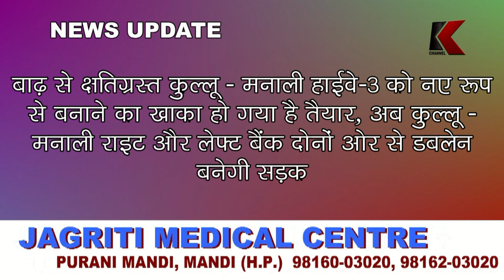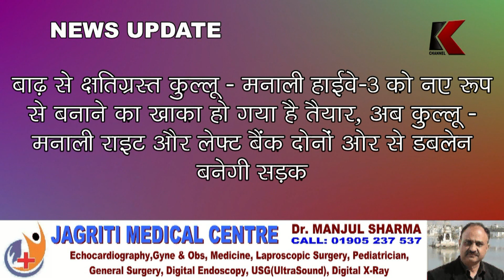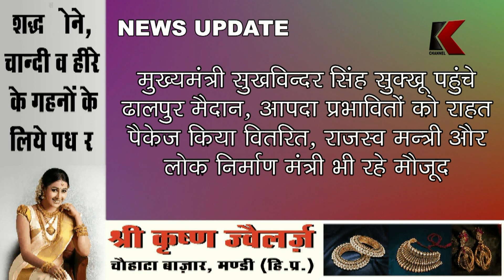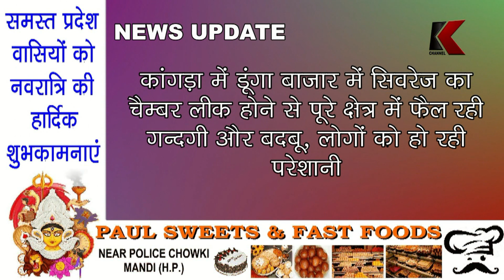K News Himachal // Himachal Pradesh News Update (21.10.2023)